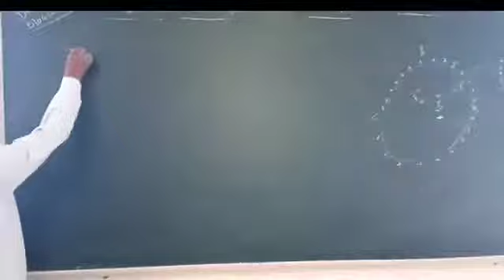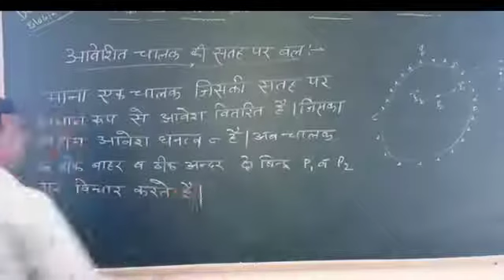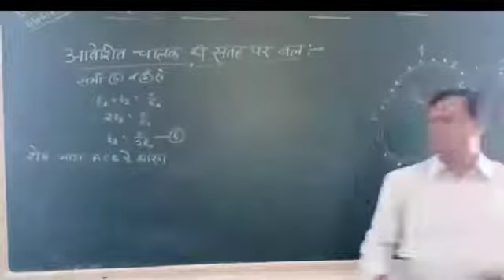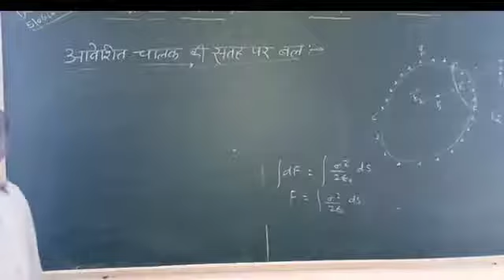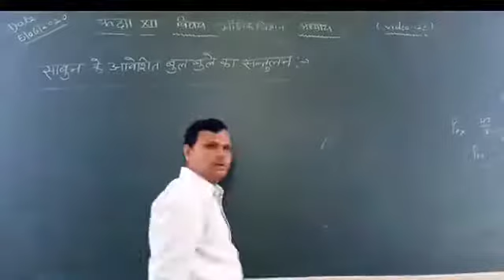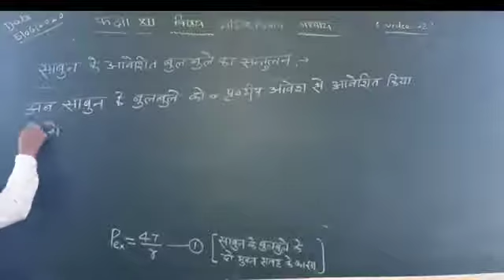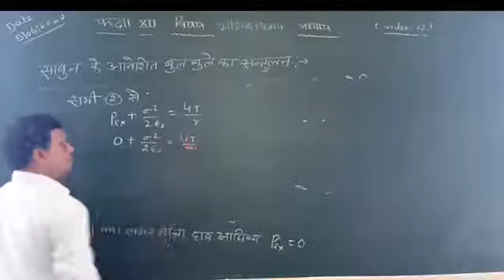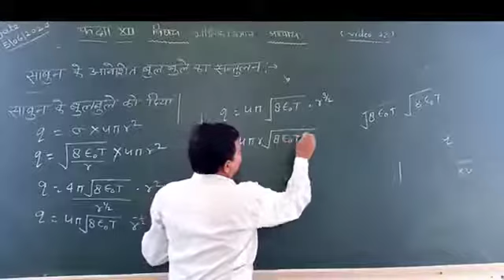Physics Class 12th Chapter 2 By Jp Mehra Sir Video 22